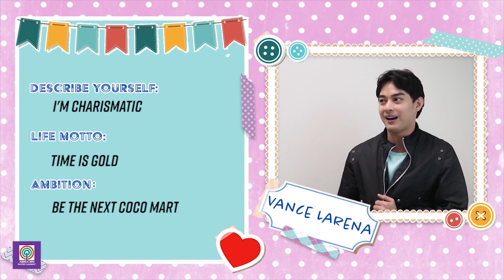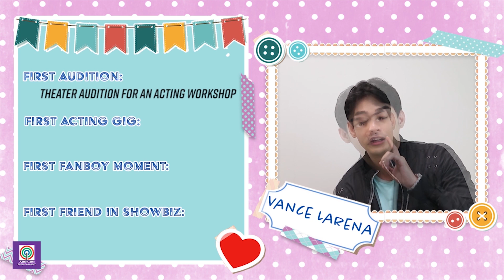Celebrity Slam Book presents Vance Larena